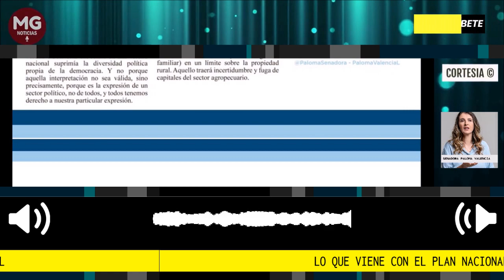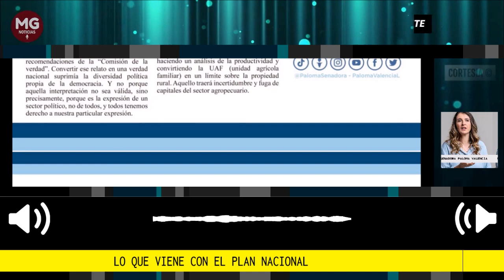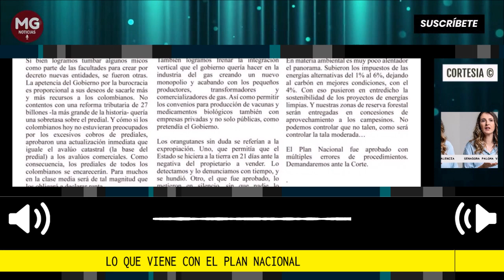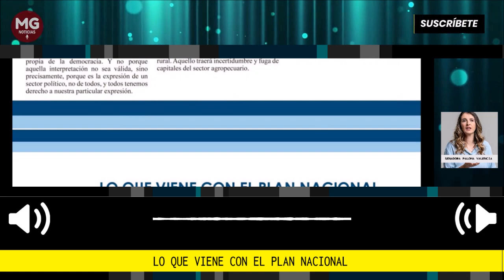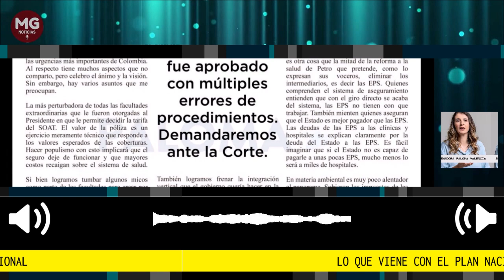LO QUE VIENE CON EL PLAN NACIONAL 🔴 Columna Paloma Valencia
El Plan Nacional fue aprobado con múltiples errores de procedimientos. Demandaremos ante la Corte.
columna Senadora Paloma Valencia